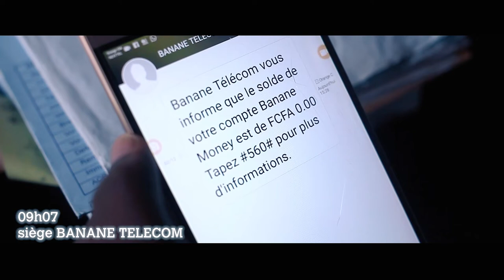AWALÉ (Short Film) 4 chapitres en 1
"AWALÉ" est une série policière mettant en scène la résolution d'une affaire par l'unité anti-criminels C.A.C , dans la ville de Yaoundé. Cette dernière est sur la piste d'un certain KULU, considéré comme étant l'un des plus grands escrocs de la dernière décennie.
Nous suivrons ainsi au fil de 4 chapitres le capitaine MWAYÉ et son unité, dans cette enquête particulièrement intéressante .

Cast : Cris Mila • Harlem Tchipawu • Saidou Diakite • Yannick Fouda •
Patrick Kamgang • Passy Ngah • Philippe Foti • Etienne Tegue

Production : Singerie
Co-product : Studio 44
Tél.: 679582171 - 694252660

Music theme : produit et interprété par Le PaP